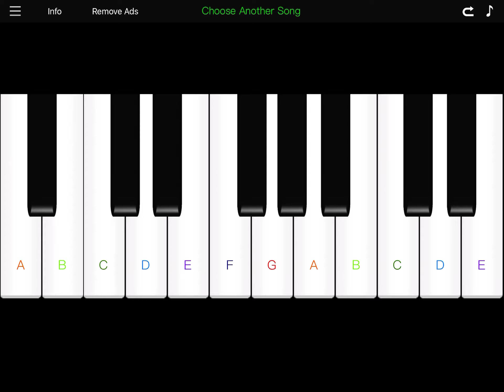Playing old macdonald had a farm on the piano